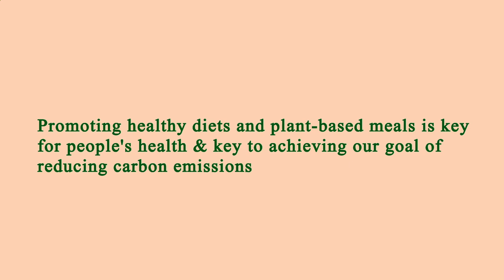Restaurant in Area Near Me Manhattan 10014 NY, New York County, New York, United States